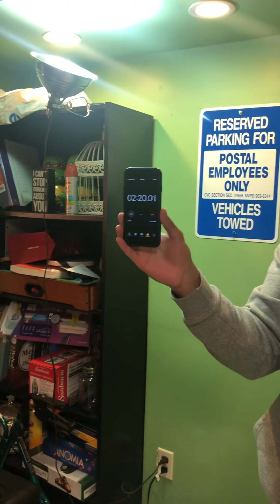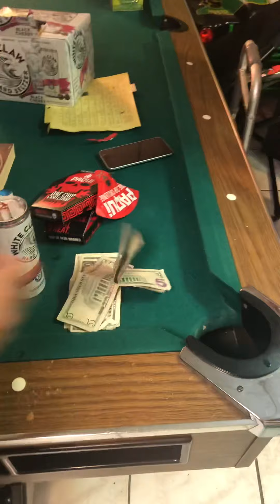One Chip Challenge